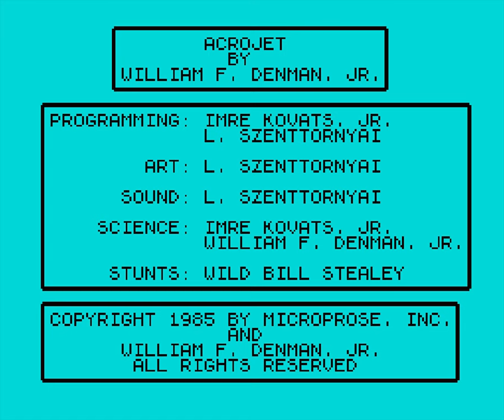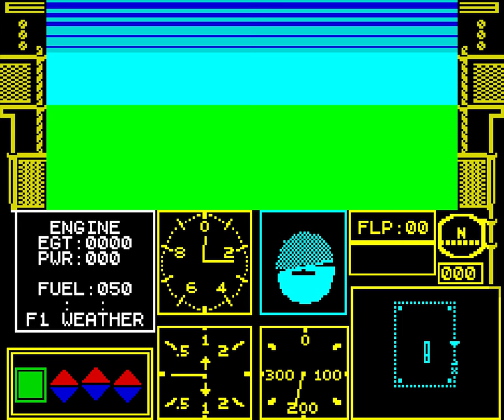Acro Jet - ZX Spectrum [Longplay]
What do you think of this Acro Jet longplay?

Developed by: William F. Denman, Jr. (UK), Imre Kovats, Jr. (Hungary), Laszlo Szenttornyai (Hungary)
Published by: U.S. Gold Ltd